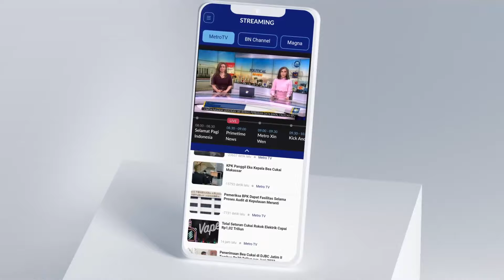Wakil Presiden Ma'ruf Amin Apresiasi Timnas Indonesia U-23 Kalahkan Korsel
MetroTV, Wakil Presiden Maruf Amin meminta tim nasional sepak bola Indonesia U23 dapat menjaga pola permainannya.